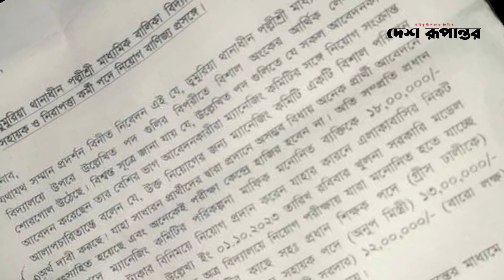নিম্ন পদে নিয়োগ পেতেও ৯ থেকে ১৩ লাখ টাকা! || Desh Rupantor